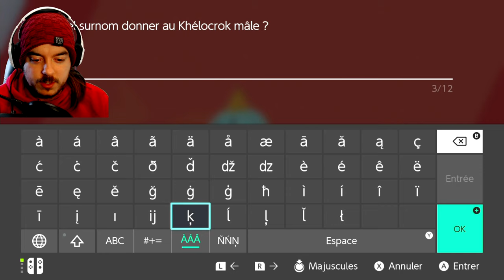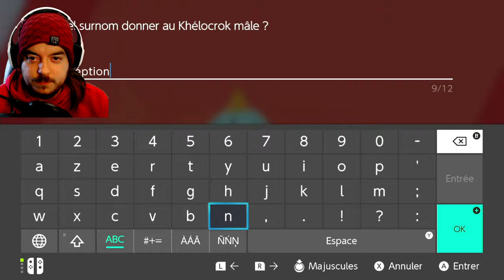POKÉMON BOUCLIER | L'AVENTURE REPREND ! | #04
Après quelques jours d'arrêt on reprend enfin l'aventure Pokémon presque sans bugs...